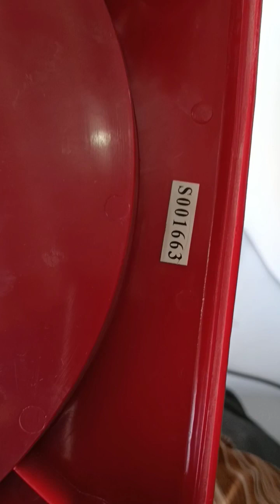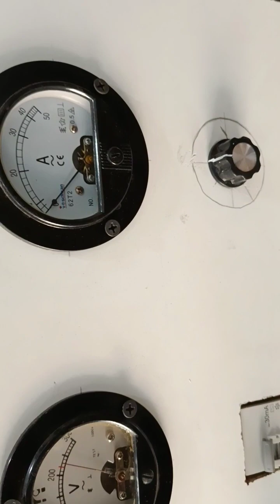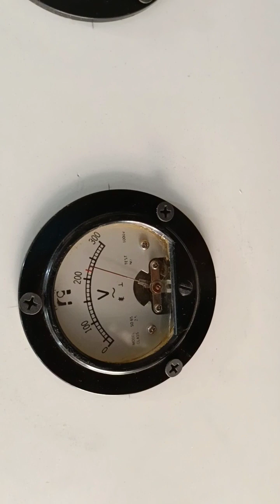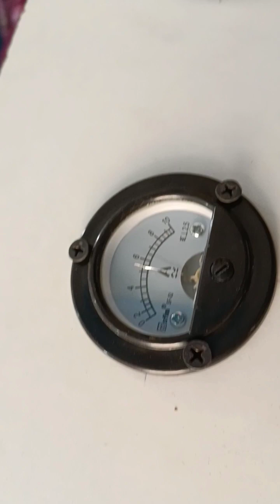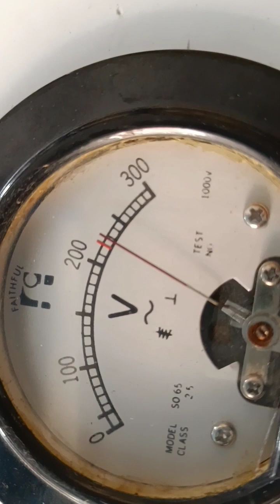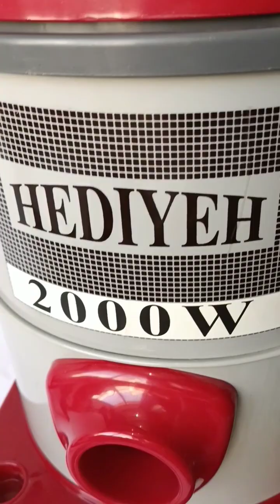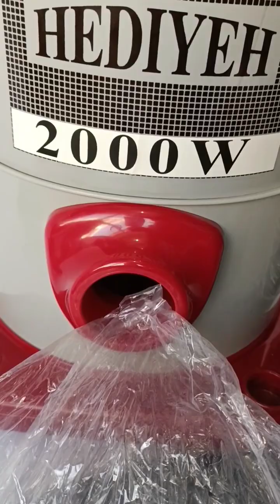نمایش قدرت نمایی جارو برقی سطلی هدیه 2000w جدید که مشاهده می کنید،خرید در بازار باسلام و جستجویش.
کشور ایران - استان اصفهان - شهر اصفهان - شهر درچه پیاز - خیابان امام خمینی - نرسیده به میدان امام - جنب کلید سازی دادخواه -   کوی دروازه حبیب - حبیب 4 - 10 متر داخل کوچه - سمت راست - کنار تعمیرگاه لوازم خانگی محمدی - پلاک 16 - درب سفید قهوه‌ای طلایی رنگ -مجموعه خدمات فنی لوازم خانگی مهدی محمدی - مونتاژ جاروبرقی و هاون - مونتاژ کار مهدی محمدی دینانی شماره موبایل 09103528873

‏این مرور مجموعه خدمات فنی لوازم خانگی مهدی محمدی را در Google Maps بررسی کنید.

مجموعه خدمات فنی لوازم خانگی مهدی محمدی

,سلام به شما فروشگاه اینترنتی قطعات یدکی لوازم خانگی و فروش جاروبرقی سطلی هدیه 2000W در سایت اینترنتی باسلام شروع شده است شما می توانید به صورت غیر حضوری آن را خریداری کرده و سه روز بعد درب منزل پست می شود و تحویل بگیرید فقط کافی است اسم جاروبرقی سطلی هدیه ۲۰۰۰ وات را در باسلام جستجو کنید تا کالای جاروبرقی سطلی هدیه ۲۰۰۰ وات را برایتان نمایش دهد.
با تشکر فراوان مهدی محمدی دینانی

مجموعه خدمات فنی لوازم خانگی مهدی محمدی : ۱- تعمیرگاه لوازم خانگی ۲- فروشگاه قطعات یدکی ( درچه یدک) ۳-مونتاژ جاروبرقی و هاون نو
تعمیرات لوازم خانگی ( جارو برقی _ هاون _ آسیاب _ چرخ گوشت _ لباسشویی بشکه ای تسمه دار _ موتور کولر _ آب میوه گیری _ کرسی برقی _ بعضی بخاری برقی ها _ بعضی پنکه برقی به جز سقفی _ و... ) همراه با آموزش صحیح کار با بعضی از وسایل برقی برای دوام کاری بیشتر و خرا

سلام خوبی؟ من غرفه مجموعه خدمات لوازم خانگی مهدی محمدی دینانی رو توی باسلام پیدا کردم. یه سر بهش بزن شاید از چیزی خوشت اومد.

شما میتوانید نقد و بررسی تخصصی جاروبرقی سطلی هدیه ۲۰۰۰ وات را در یوتیوب به در لینک پایین ببینید:

‏برای پیوستن به گروه واتساپ من، این پیوند را دنبال کنید

‏این پیوند را برای مشاهده کالانمای ما در واتساپ دنبال کنید